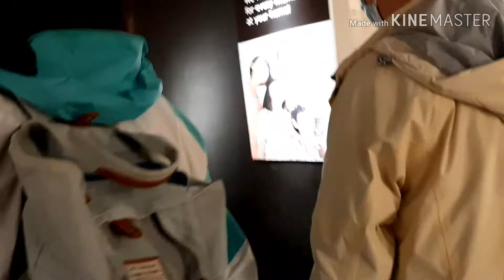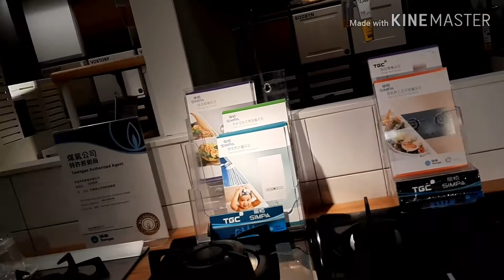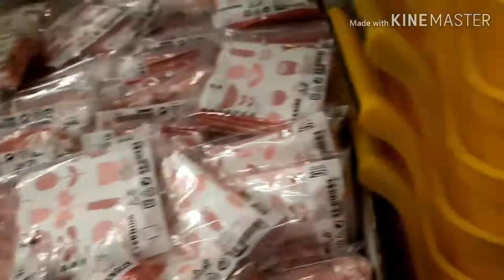IKEA TOUR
IKEA  is a one stop SHOP and perfect place for your decor needed